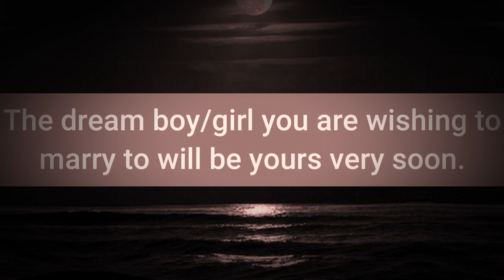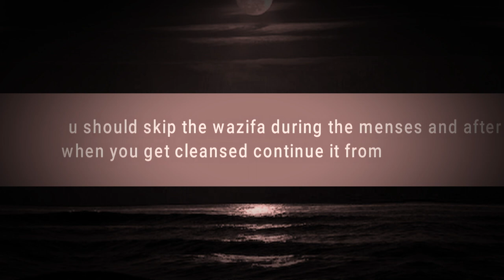Powerful Wazifa For Good Spouse| Dua For Good Life Partner||With English Translation...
Asalamu Alaikum

A very Strong Wazifa and Dua for Getting Good Spouse/ Life Partner
Perform This Wazifa and Insha Allah you will get marry soon.

Love your any feelings or exhort we will appreciate In sha Allah.

May Allah give u prizes for your support !I
Ameen, Jazzak Allahu Khairan...

In the event that any owner has a copyright issue with any of the recordings on my channel, go ahead and reach us by the email recorded and add title COPYRIGHT ISSUE.

Feel free to get in touch with us for any content issue before giving any strike, we can get it resolve In sha Allah..